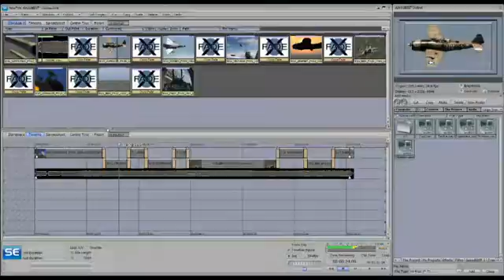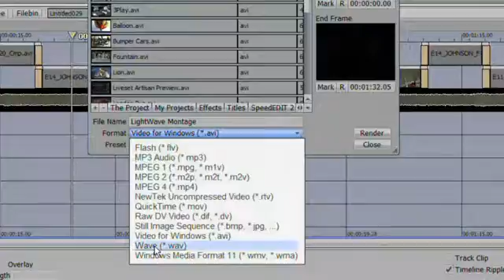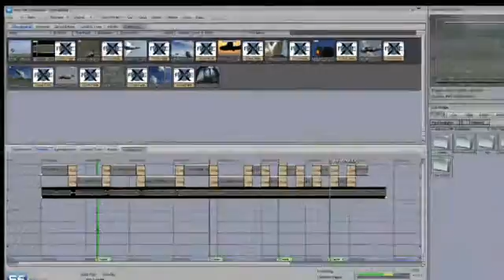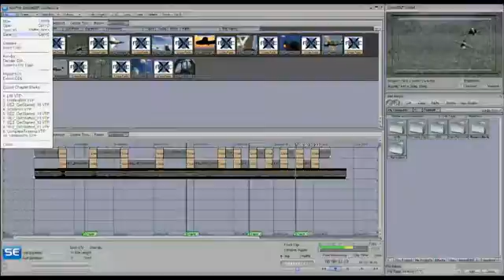SpeedEDIT 2 Training Part 15: Output